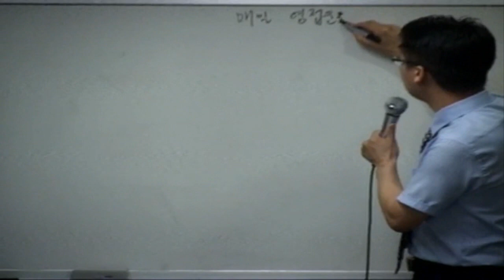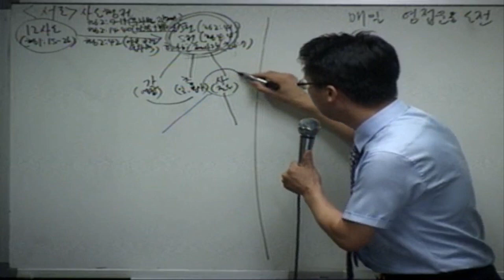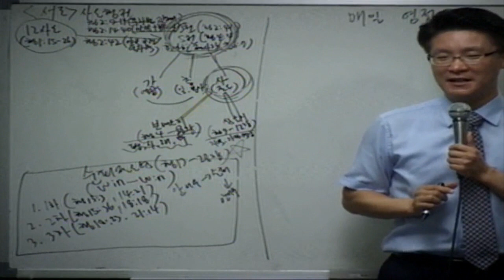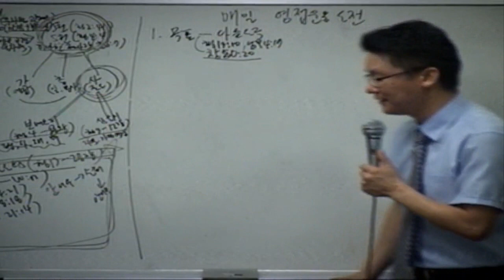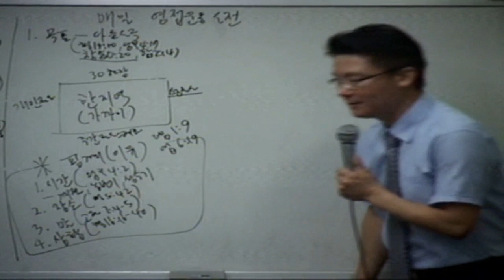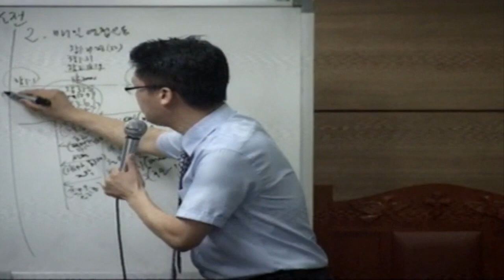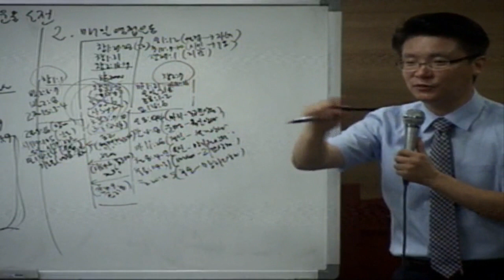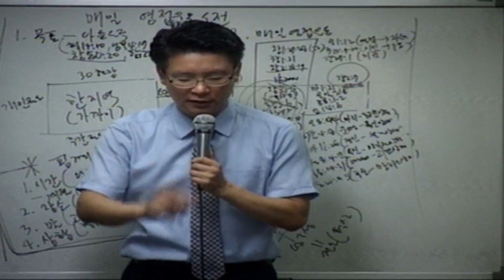전남사역자전도훈련(2016년7월7일) 강사:최영호목사